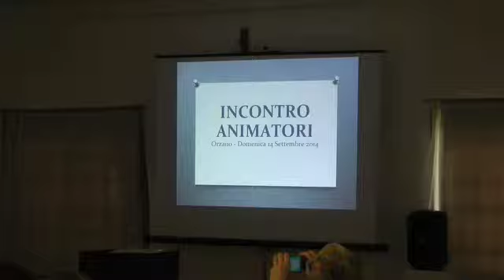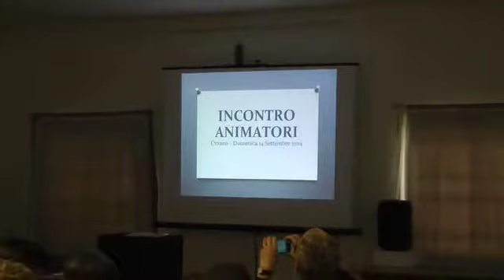Incontro animatori 2014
Domenica 14 Settembre 2014 a Orzano
Incontro annuale degli animatori parrocchiali.